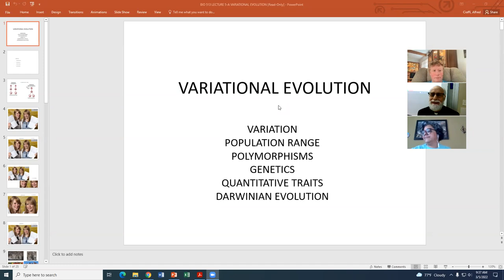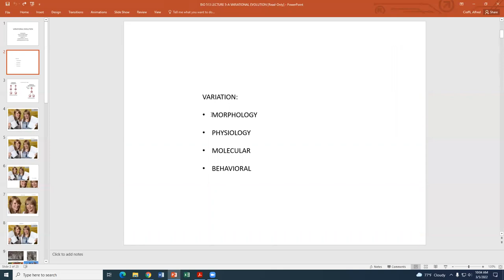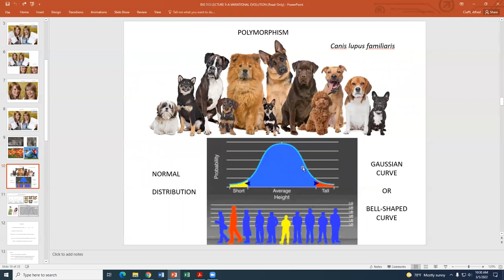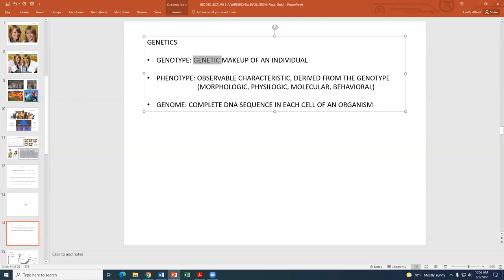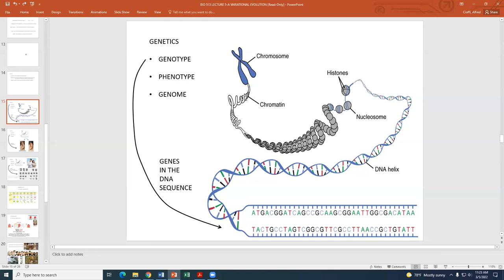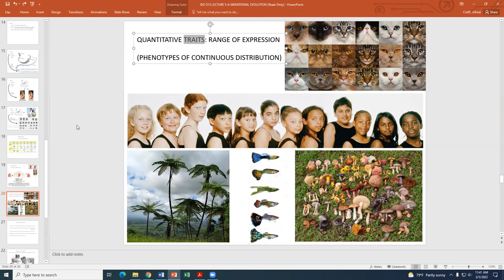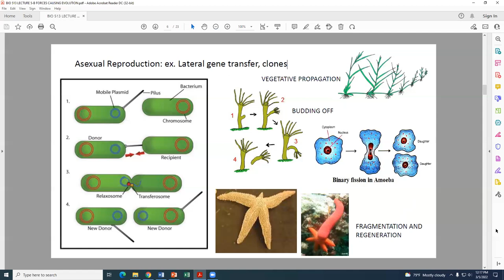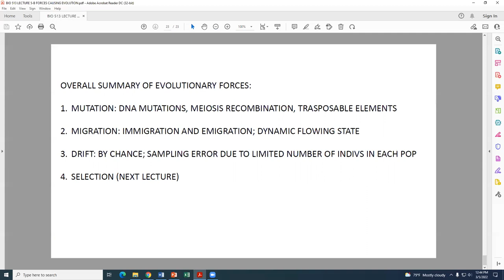BIO 513 LECTURE 5 VARIATION 4 FORCES 3 5 22